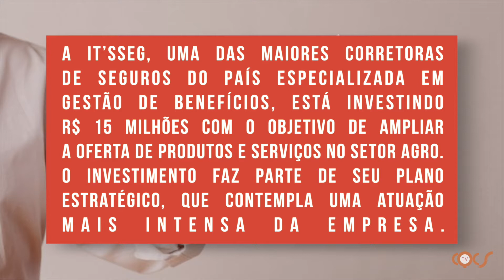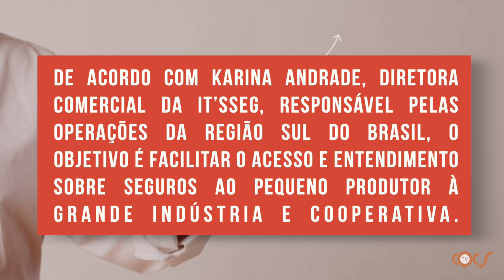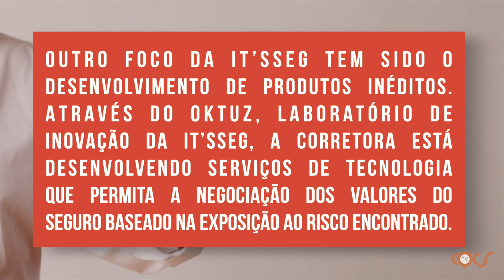CORRETORA INVESTE R$15 MILHÕES PARA AMPLIAR OFERTA DE PRODUTOS